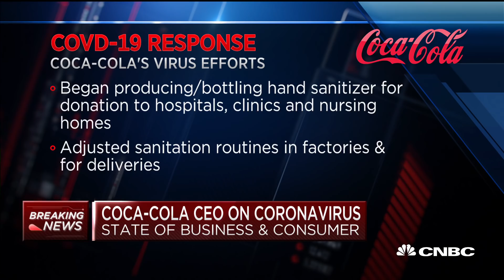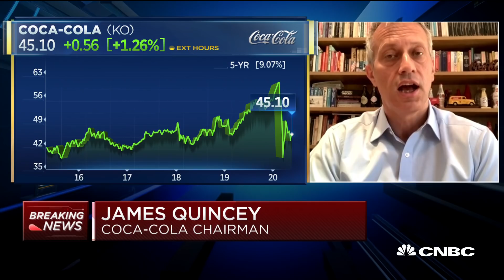Coca-Cola CEO on the state of business amid the crisis, consumer trends and more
James Quincey, chairman and CEO of the Coca-Cola Company, joins "Squawk Box" to discuss how the coronavirus pandemic has affected business around the world as well as global consumer trends, what the company expects post pandemic and more.

Coca-Cola CEO James Quincey delivered a grim forecast for the global economy’s recovery from the impact of the coronavirus pandemic on Wednesday.

“The economic impact of the lockdown is just starting to begin,” Quincey said on CNBC’s “Squawk Box.”

In the United States, more than 36 million Americans have applied for unemployment benefits since the coronavirus upended the economy. The Congressional Budget Office said Tuesday that it expects U.S. GDP to plunge 38% on an annualized basis in the second quarter. The International Monetary Fund is forecasting that the global economy will shrink by 3% this year.

Quincey said that he expects a “U”- or “extended U”-shaped recovery rather than one shaped like a “V,” where the economy quickly snaps back to pre-crisis activity.

While he said it was too early for Coke to gauge how consumer spending habits are changing as lockdowns lift, the company expects that consumers will be more strapped for cash.

“We’re gonna have to recognize that coming after this virus crisis will be the economic impact and hangover of the lockdown, and there will be a much greater focus from the consumer on affordability or getting the prices lower,” he told CNBC’s Andrew Ross Sorkin.

Coke is still seeing negative global volumes in May, although they have improved slightly after plunging 25% in April, according to Quincey. Roughly half of the company’s revenue comes from away-from-home channels, like restaurants, movie theaters and stadiums. In China, which began easing stay-at-home orders in April, demand in May has not yet recovered to pre-crisis levels.

Shares of Coke were up 1% in premarket trading. The stock, which has a market value of $191 billion, has fallen 19% so far in 2020.

CNBC TV